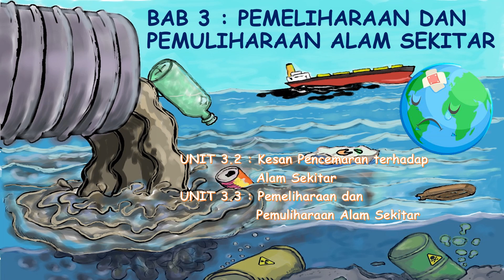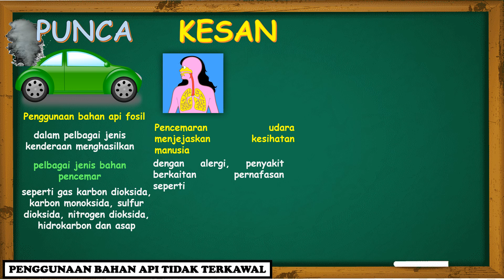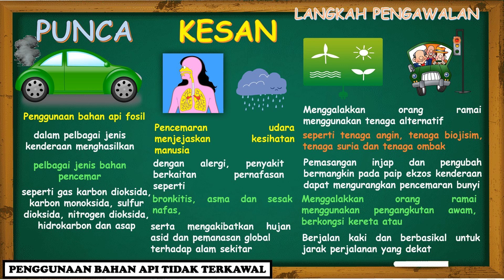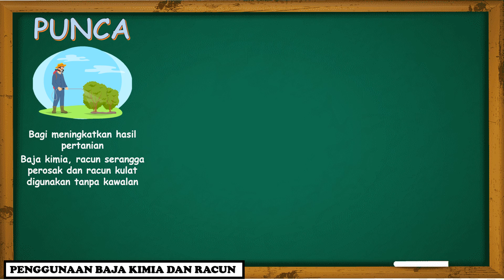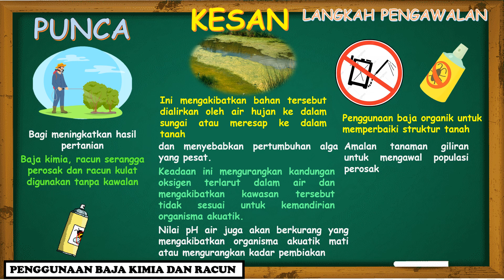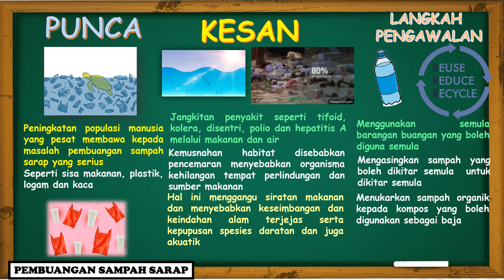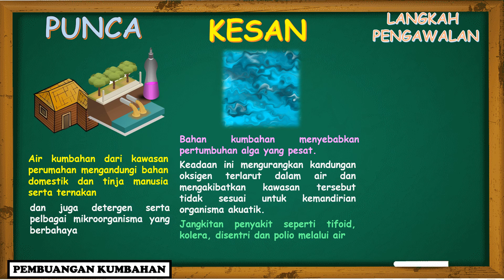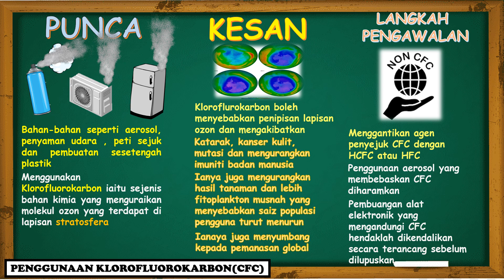Sains Tingkatan 5 | Pemeliharaan dan Pemuliharaan Alam Sekitar | Kesan Pencemaran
Video ini menerangkan dengan terperinci tentang Punca, Kesan dan Langkah Pengawalan Pencemaran Alam Sekitar dalam bentuk yang mudah, ringkas dan senang difahami.

Semoga video ini dapat membantu para pelajar

Guru dan Pelajar boleh dapatkan koleksi video pdpc yang menarik dan e-book bagi subjek Sains Tingkatan 5
Mudah sahaja
Anda boleh klik link dibawah

Bab 3 : Pemeliharaan dan Pemuliharaan Alam Sekitar

Pelajar boleh klik link di bawah untuk menguji pemahaman melalui quizzes